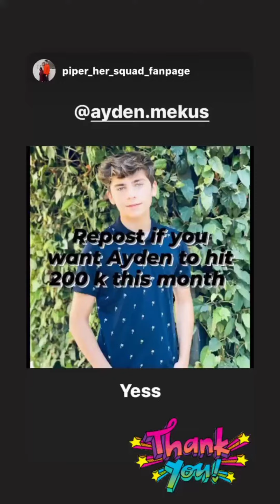Ayden Mekus (IG Story)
Date: 09-15-20